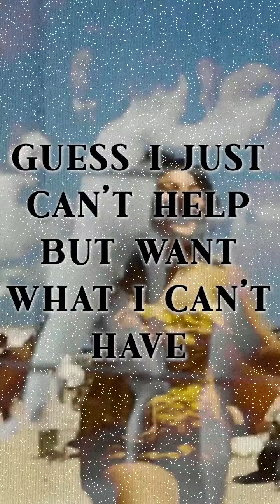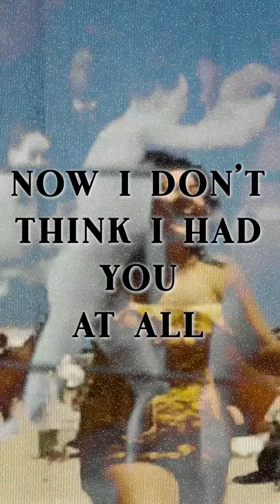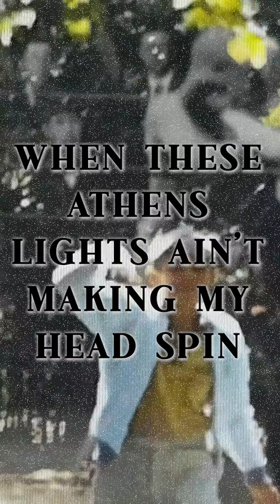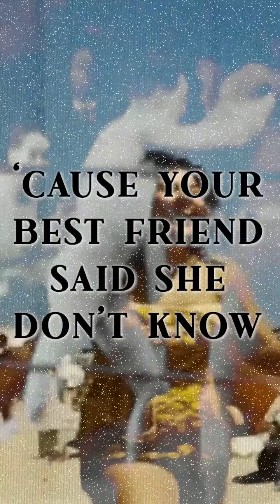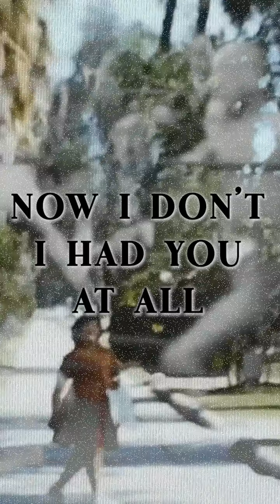Wim Tapley - Gut Punch (Lyric Video)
Follow me @wimtapley!
Music and cool stuff at wimtapley.com